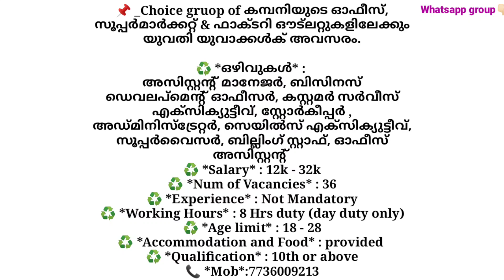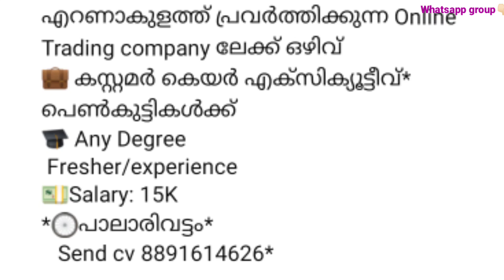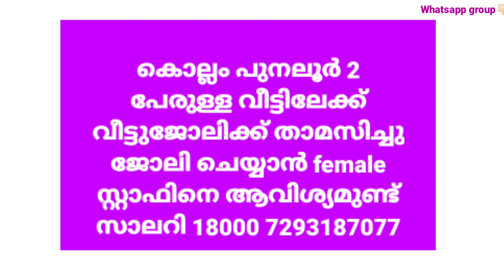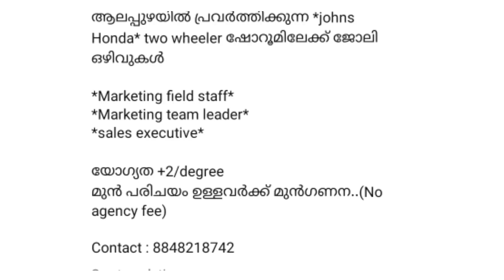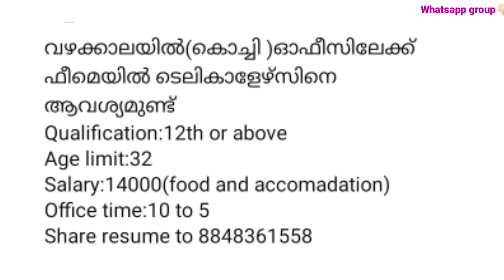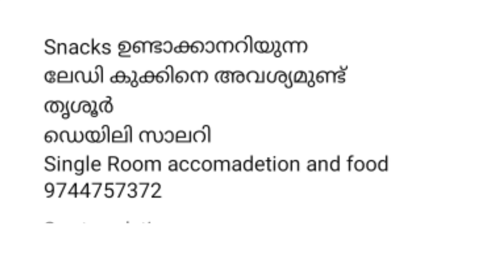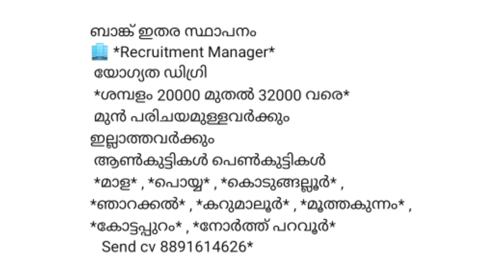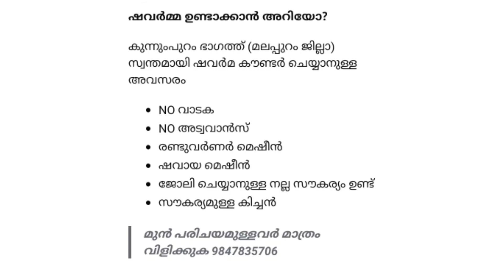ഇന്ന് വന്ന ജോലി ഒഴിവുകൾ |kerala job vacancy today | latest job vacancy in kerala